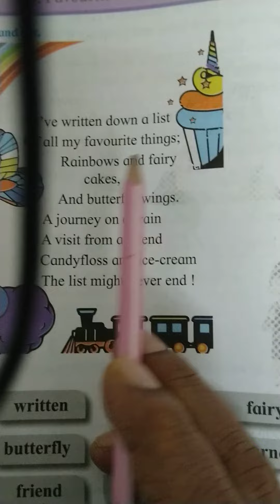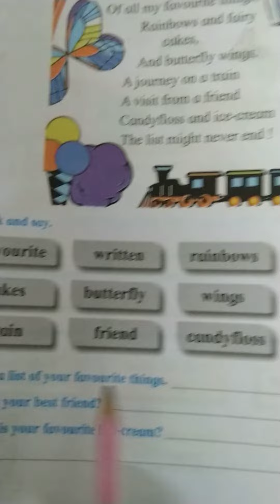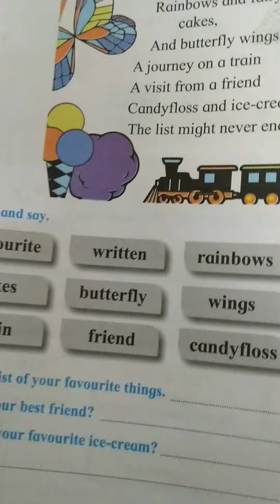STD 1 st PAGE NO 36 Mediums English, Semi English Subject English Lesson 4.4 Favourite Things